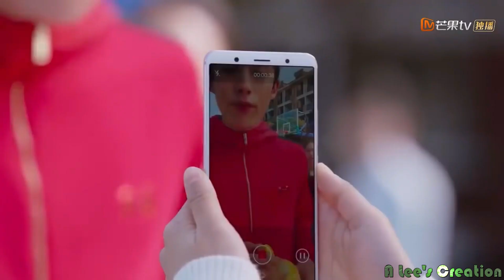Chinese Love Triangle | Bheeg Loon | Chinese Hindi Mix | Dylan Wang | Shen Yue | Meteor Garden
Drama Name : Meteor Garden